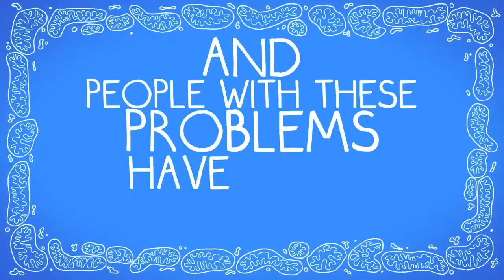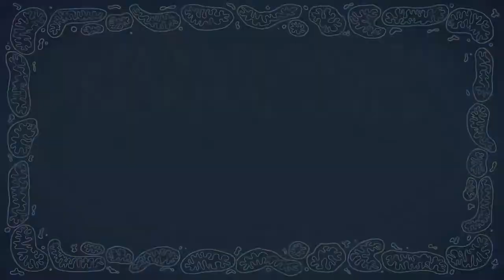Mitochondrial Disease Explained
Watch this short video to better understand mitochondrial disease
Narration by Dr. Shilpa Iyer, Ph.d, University of Arkansas